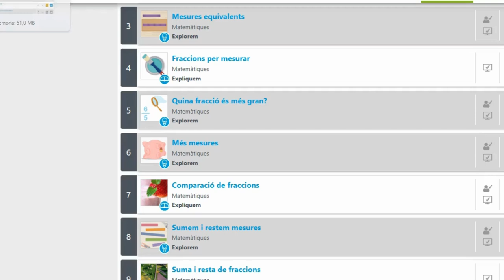DISTINTOS CLIPS DE EDITS EN "FORTNITE" ?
Musica by Leax:

ESTOS VIDEOS ESTAN CREADOS POR  (BRUX)